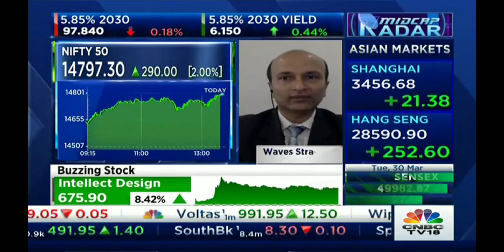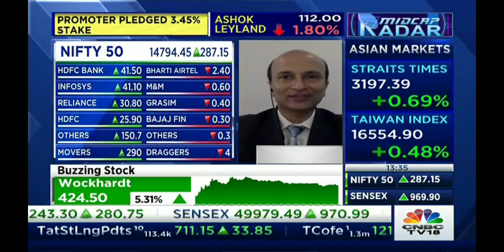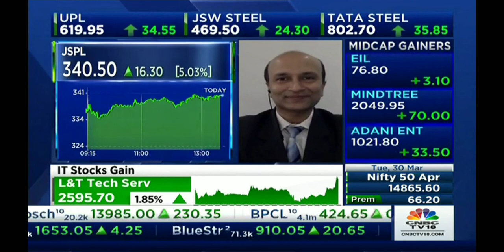Stocks for the day - Ashish Kyal on CNBC TV18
Discussion on markets and its direction, Overall view on Nifty and selective Stocks like cummins , Guj Gas and JSPL

Know more about the upcoming Simple powerful Training on Candlesticks, Bollinger Bands, Elliott Wave, Time Cycles in Become Market Wizard. Know more
Option Trading can result into a classic strategy for any trader who understands the nature of the instrument. One way of understanding it is to see various Greeks like Theta, Gamma, Vega and much more.

Learn How to Trade Nifty Using Option Writing to Make Money using-
1. Ichimoku Cloud
2. Average True Range (ATR)
3. Kijun Sen (Base line) and Tenkan Sen (Conversion line)

Above method clearly suggest 3 Simple but Powerful ways of Option writing without having to bother to look at the Greeks or spot prices.